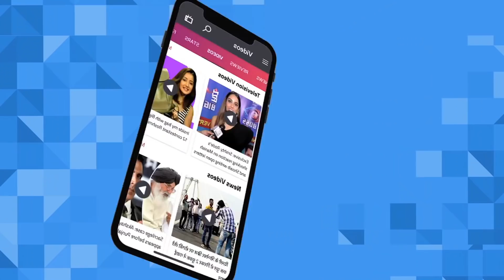Urvashi Vani Comments On Deepak, Somi & Sreesanth's Reunion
Bigg Boss ex-contestant Urvashi Vani comments on the much awaited re-union of Deepak, Somi and Sreesanth. Somi and Sreesanth are flying all the way to Deepak's home town Bihar to meet him. To know more check out the video.